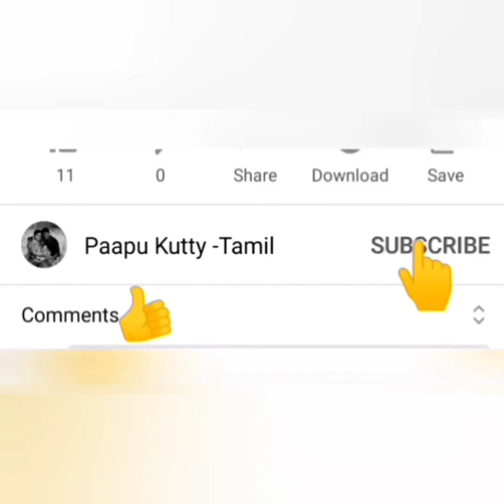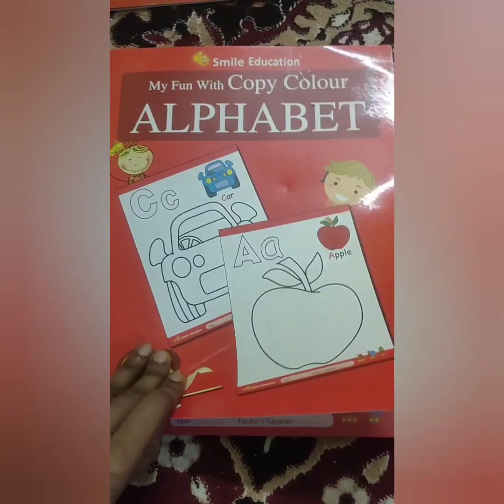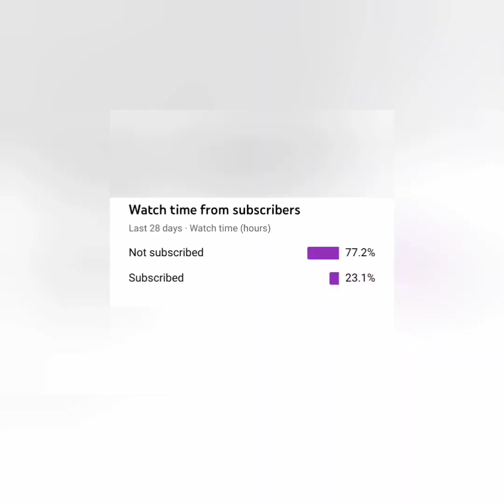How to teach writing to 2 year old|tips to teach writing|how to encourage writing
How to teach writing to kids|tips to teach writing to kids|writing skills to kids|parenting tips